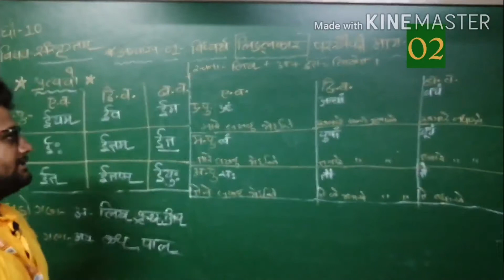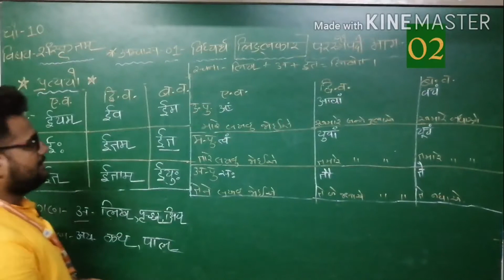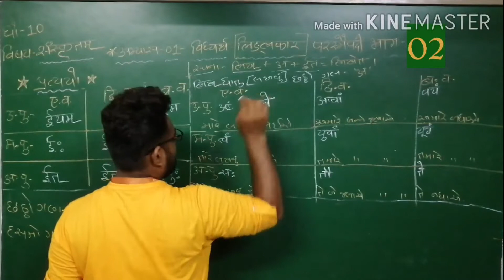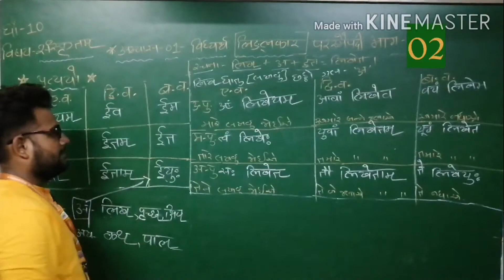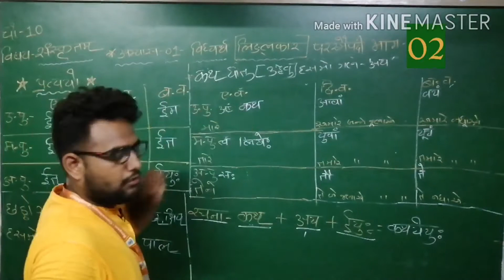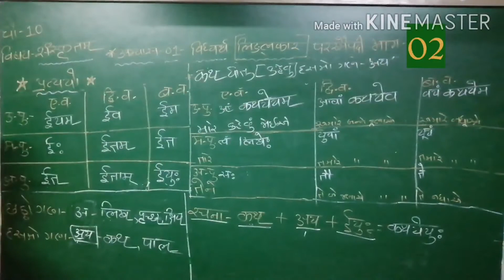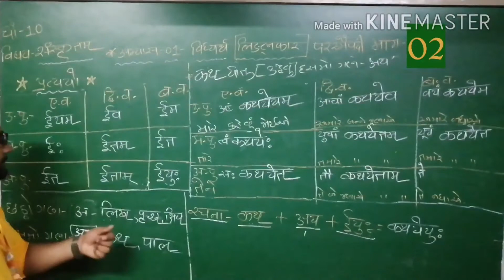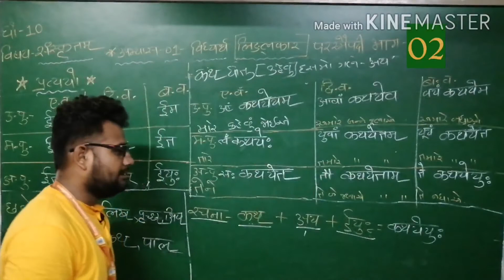GM GRADE 10 संस्कृत अभ्यास 1 विध्यर्थ लिङ्लकार परस्मैपदी भाग 2